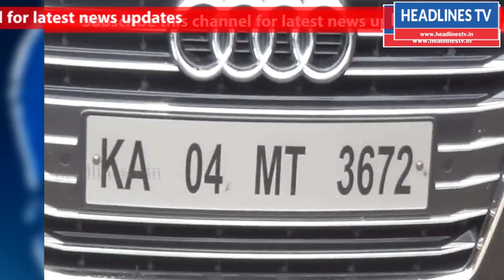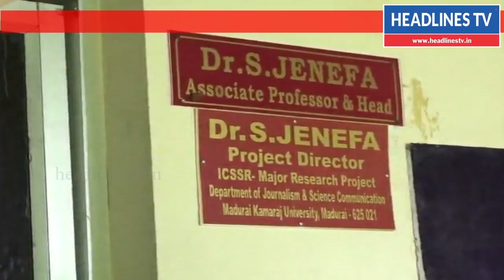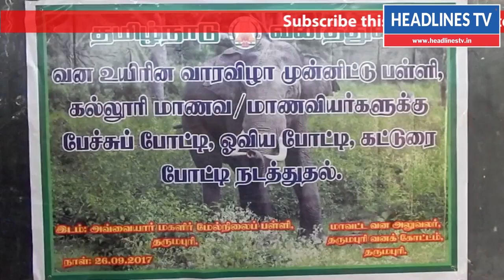Today Top 10 News | 27-9-17 | Headlines tv